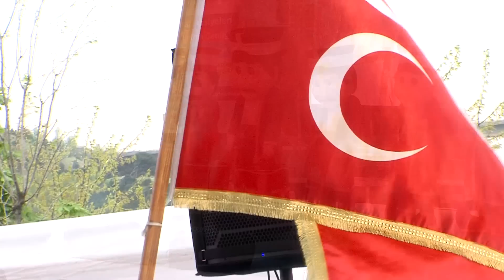Eyüp Çocuk Sanat Festivali Maskot Mehter Gösterisi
Eyüp Belediyesi tarafından 22-23 Nisan tarihleri arasında düzenlenen Çocuk Sanat Festivali, sanat ve eğlencenin harmanlanığı muhteşem bir atmosferde gerçekleşti. Festivalde çocuklar, sürpriz eğlence ve ikramlarla eğlenceli dakikalar yaşarken, festival alanında kurulan atölyelerde sanatsal çalışmalar yapma imkanı buldular.